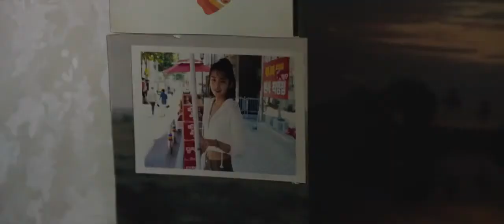Пылающий - Русский трейлер 2018 (Дубляж)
Пылающий - Русский трейлер 2018